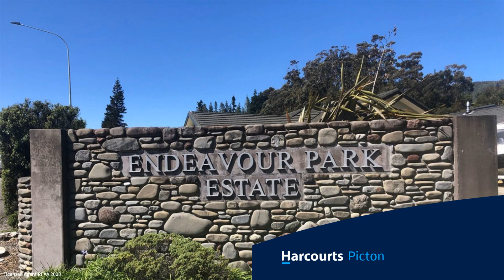26 Tui Drive Waikawa, Picton, New Zealand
Enjoy a north-facing aspect, all day sun and 462m2 of flat section ready for the home of your dreams. Situated in a modern subdivision with all the amenities of a modern kiwi lifestyle. Options for education couldn't be better. The Picton waterfront and Waikawa Marina are just moments away. Make your dream a reality.